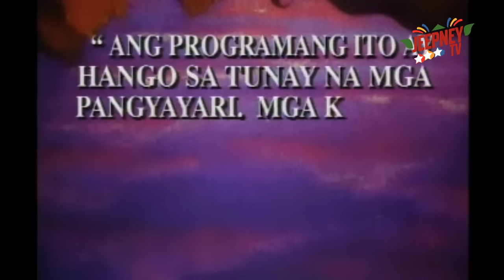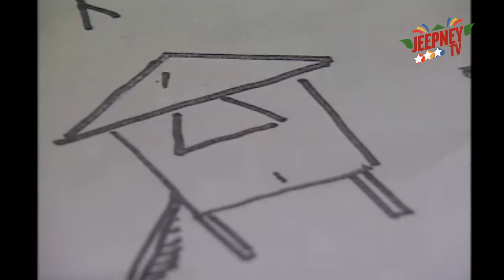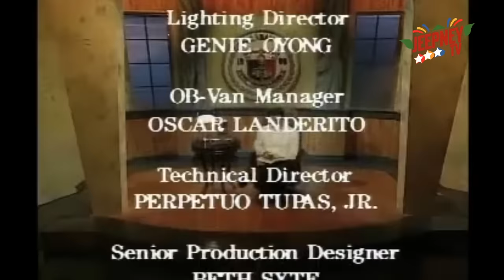Ipaglaban Mo: Papa's Girl feat. Dan Fernandez (Full Episode 137) | Jeepney TV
Watch Ipaglaban Mo "Papa's Girl feat. Dan Fernandez" Full Episode here.